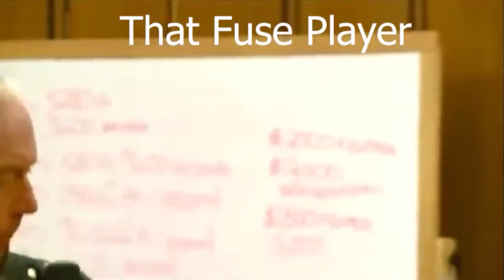I Guess Not